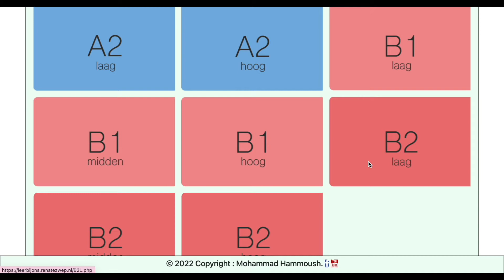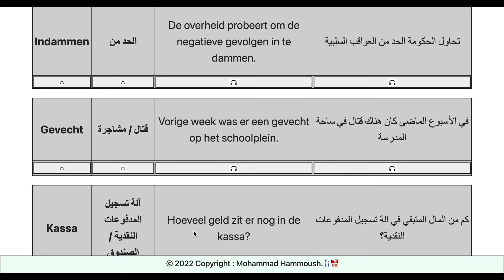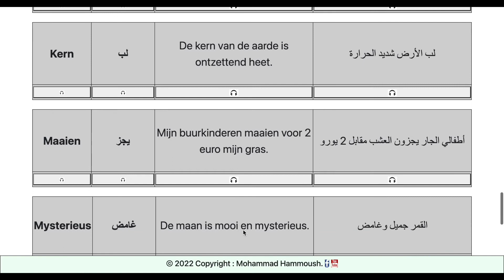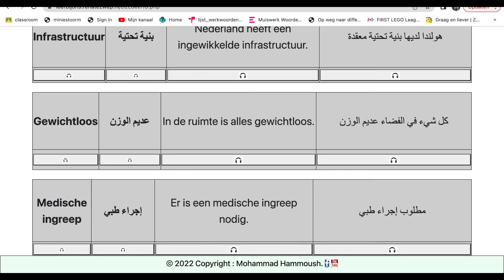B2 Laag Deel 18 | ( الجزء الثامن عشر )..تعلم اللغة الهولندية بطريقة سهلة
في هذا الفيديو نناقش كلمات وجمل المستوى B2 (مبتدئ).

In deze video behandelen we woorden en zinnen van niveau B2 (beginner).